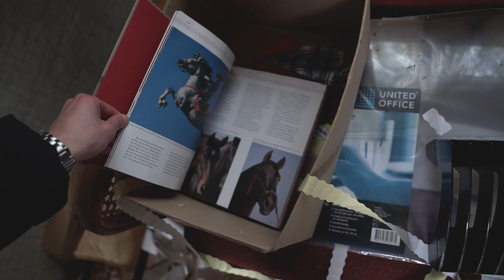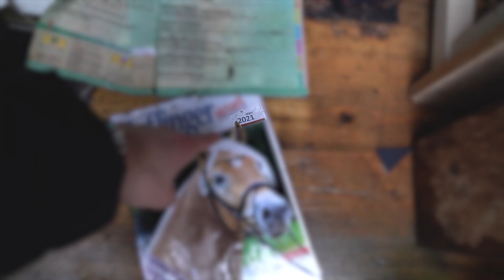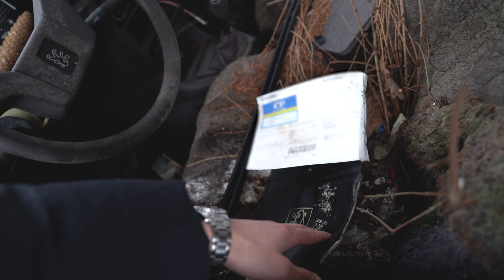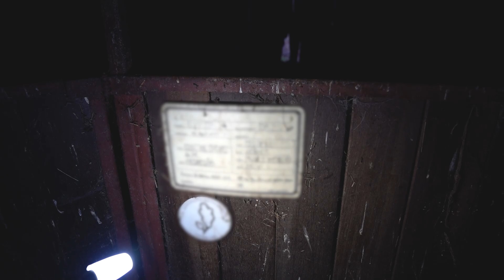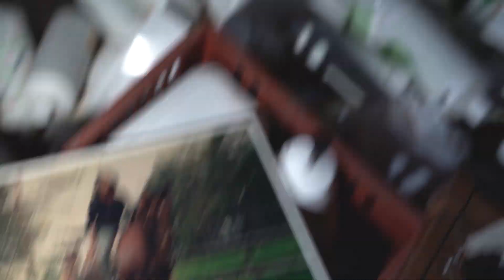SKELETTE GEFUNDEN! 😱 Sind SIE hier VERHUNGERT?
SKELETTE GEFUNDEN! 😱 Sind SIE hier VERHUNGERT? | Unknown Explorer

Heute erkunden wir einen Pferdehof der sicherlich schon bessere Zeiten hinter sich gelassen hat. Im Lagerraum finden wir neuartiges Pferdezubehör, im Wohnhaus ein großes Chaos vor, doch was wir im Stall gefunden haben ist für uns heute immer noch schwer nachvollziehbar.

Meine Amazonwunschliste:

"Irgend so ein Dude der was mit Kameras und Abenteuern macht" ;-)

Weitere Infos "Über mich" und meine Videos & Projekte findet ihr auf meiner
Homepage unter https , hier auf YouTube in der Kanalbeschreibung oder auf meinem Instagram Profil.